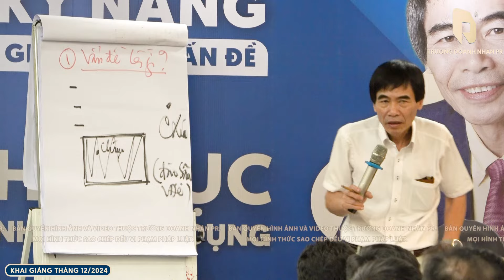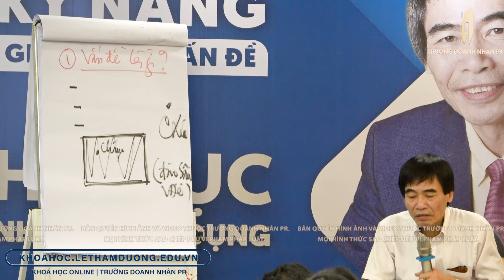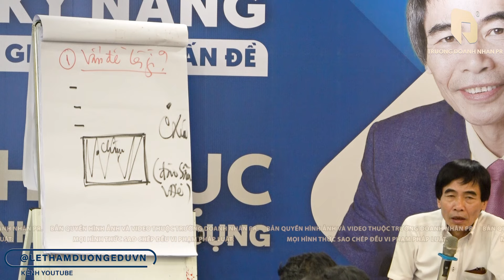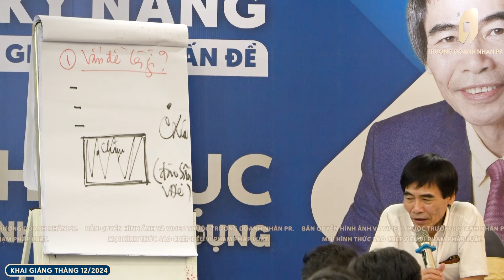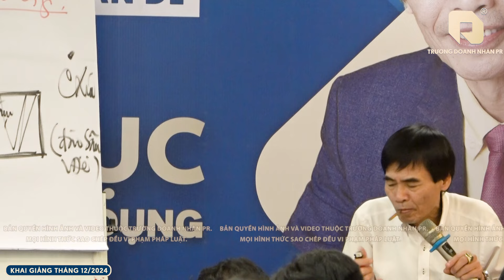ĐÀO SÂU VẤN ĐỀ | TS LÊ THẨM DƯƠNG MỚI NHẤT NĂM 2024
✪ KÊNH YOUTUBE CHÍNH THỨC DUY NHẤT CỦA TS LÊ THẨM DƯƠNG:
- GIẢI QUYẾT VẤN ĐỀ
- XÁC ĐỊNH VẤN ĐỀ
- MỞ RỘNG VẤN ĐỀ